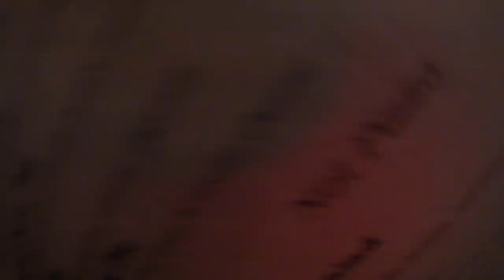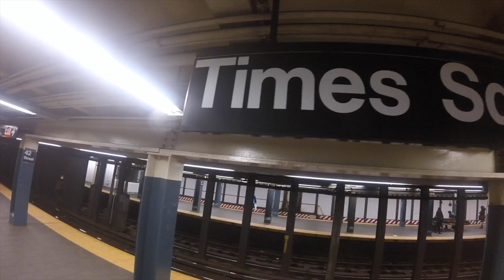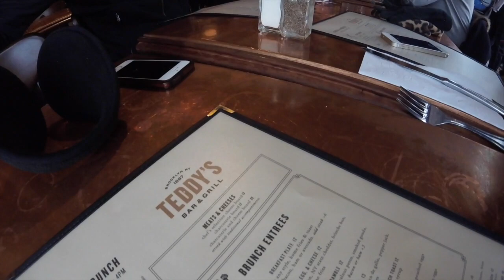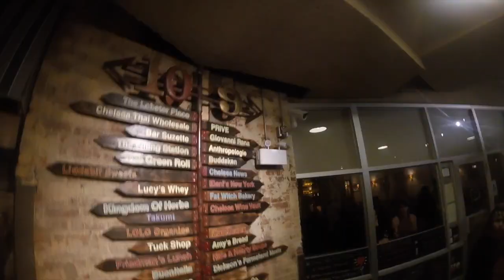New York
First time in NYC. Love at first sight.

Manhattan will do that a girl.

February 2016